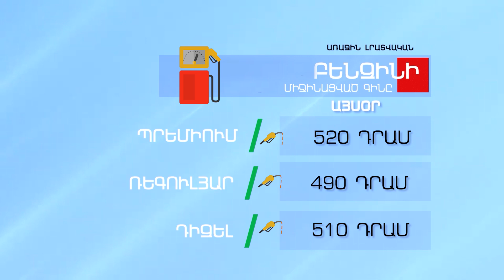Բենզինի և մյուս վառելիքների գինը Սեպտեմբեր 1, 2023